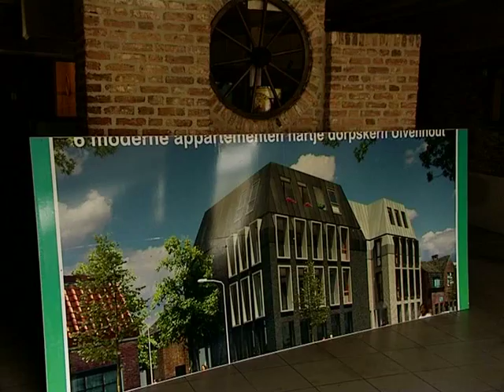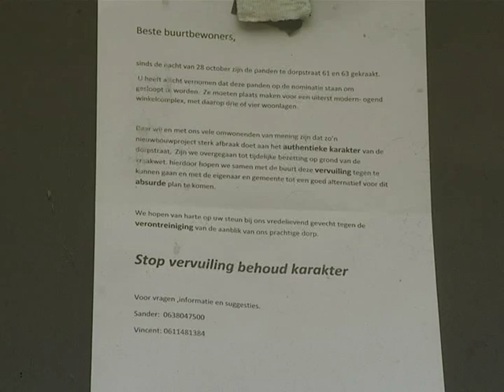Ontwikkelaar wil kraakpand snel slopen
De eigenaar van de afgelopen weekend gekraakte panden in de Dorpstraat in Ulvenhout wil binnen twee weken beginnen met de sloop. Dat liet hij maandag desgevraagd weten.
Bron: BN/DeStem